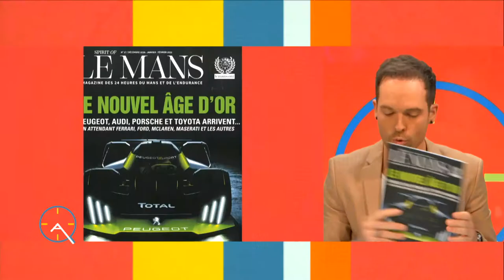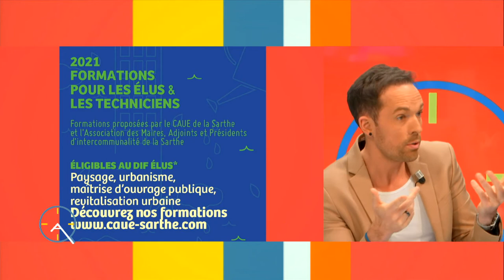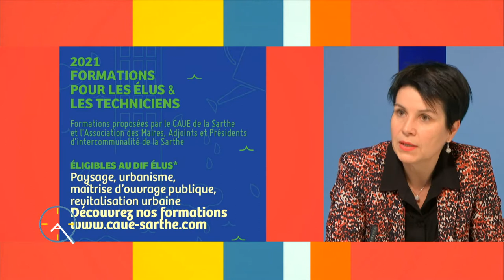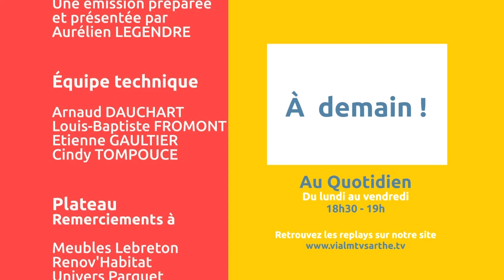Au Quotidien - La suite du mardi 9 février 2021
Présenté par Aurélien LEGENDRE
Nous évoquerons le dernier numéro du magazine Spirit of Le Mans
Et puis avec Céline LEVRARD, nous parlerons des formations proposées par le CAUE à destination des élus, notamment celle-ci plutôt originale  : Jardiner sa ville et son village : le cimetière, un lieu de vie, etc.